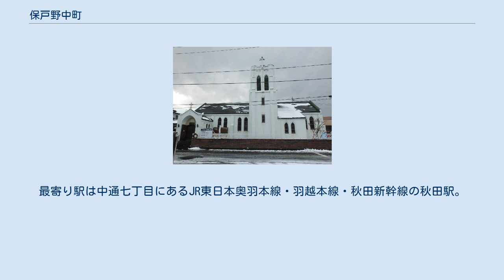保戸野中町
日本 」 秋田県 」 秋田市 」 保戸野中町 保戸野中町（ほどのなかちょう）は秋田県秋田市にある町。
住居表示実施済み地区。
 本項では、保戸野中町の前身であり1966年（昭和41年）4月1日に廃止された（旧）保戸野中町・保戸野新橋町（ほどのしんばしまち）・保戸野川反町（ほどのかわばたまち）・保戸野川反後町（ほどのかわばたうしろまち）についても記述する。
 秋田市の中央部、保戸野地域の中では南部に位置する。
東を旭川、西を秋田県道233号土崎港秋田線とその延長の秋田市道（合わせて通称「菊谷小路」）に挟まれた三角形の町域である。
全域が古くからの住宅地だが、1945年（昭和20年）に菊谷小路が拡幅された際に沿道の古民家は一掃されてしまった。
 南は保戸野通町、西は保戸野すわ町、北西は保戸野原の町、北は保戸野八丁、東は千秋矢留町に隣接する。
 久保田城下で高禄の家臣が置かれた保戸野中町と、中級家臣が置かれた保戸野川反町・保戸野川反後町、小人屋敷が置かれた保戸野新橋町、ほか保戸野本町や保戸野表諏訪町などの一部を前身とする。
 （旧）保戸野中町は、現在の相沢整形外科医院の通りと秋田聖救主教会聖堂の通りの食い違う2町に跨り、南半分は六郷町とも呼ばれた。
『梅津政景日記』元和5年1月2日（1619年2月16日）の条に六郷町への屋敷割付が記録されており、これは領内各所へ派遣していた家臣を一国一城令によって城下へ集住させた際に六郷の家臣を当地へ住まわせたことを意味する。
『徳政夜話』に「六郷より御家中帰候て被差置候故、保戸野中町の内俗に六郷町と云」とあり、明治初年までは保戸野中町・六郷町どちらも使われたが、明治5年の大区小区制で保戸野中町に統一された。
 保戸野新橋町は保戸野中町から北へ連続する町で、名の通り北端で保戸野新橋に繋がる。
御小人役所が置かれており、公事訴訟の下調べや犯罪の捜査など今日の警察に相当する公務を担っていた。
 保戸野川反町は旭川沿いの片側町で、藩政期には南側の上丁・北側の下丁に分かれていた。
上丁の西隣が保戸野川反後町で、藩政期には白銀町（しろがねまち）とも呼ばれた。
 2016年（平成28年）10月1日現在の世帯数と人口は以下の通りである。
 町内に鉄道路線はない。